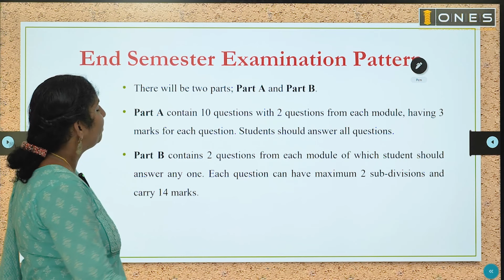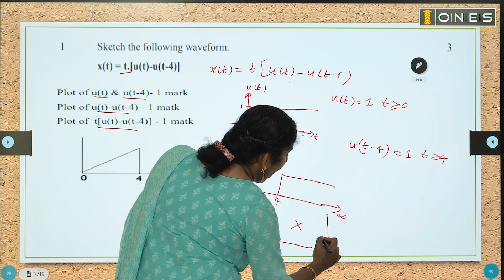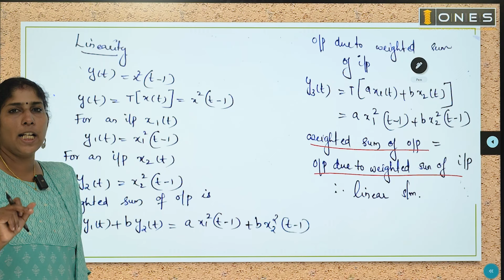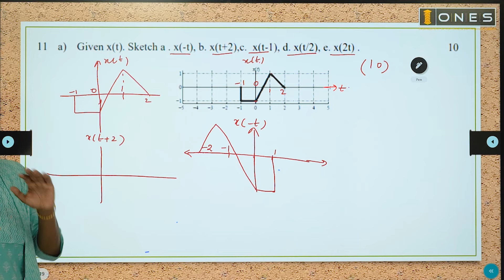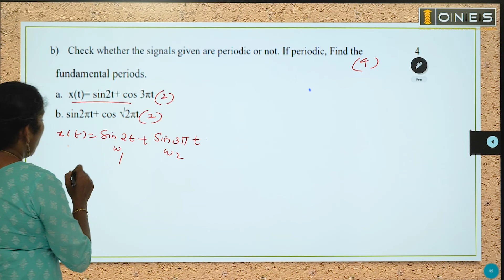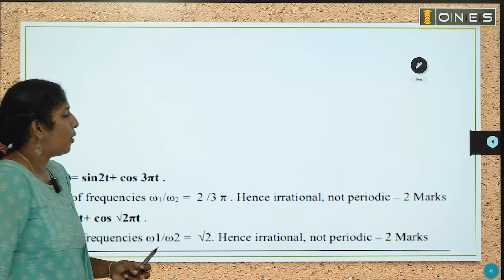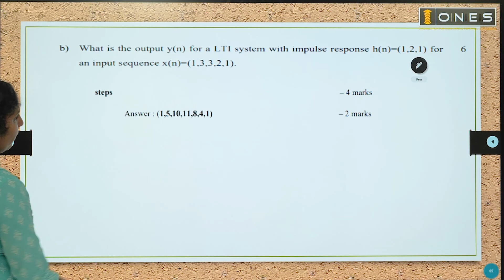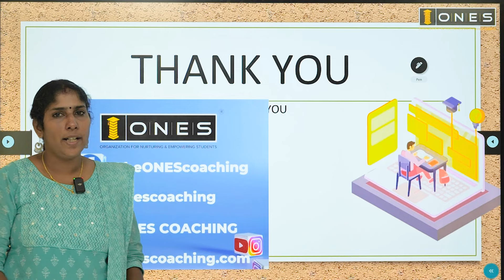S4 KTU 2019 Scheme QP Solution | ECE | SIGNALS & SYSTEMS | ECT 204 | MODULE 1 | 2023 | ONES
Embark on an interactive learning journey with our comprehensive "2019 Scheme KTU Question Paper Solution Program" designed for Signals & Systems
 Our expert Ms Vishanti will provide detailed solutions, offering a deep understanding of the syllabus to help you excel in your exams.

 Key Features:
1. Expert Instructors:
   - Learn from seasoned instructors with expertise in the subject matter.
2. Complete Question Paper Coverage:
   - Gain in-depth insights into every aspect with detailed question paper solutions.
3. Interactive Learning Experience:
   - Engage with the smart class & PDF materials  for effective knowledge reinforcement.
4. Flexible Learning Schedule:
   - Access classes at your convenience, allowing personalized study sessions to fit your schedule.

 How to Purchase:
1. Click Here to Purchase:
2. Complete the Form:
3. Secure Payment:
   - Follow the instructions from our team provided  to securely complete your purchase online.
4. Instant Access:
   - Upon successful payment, gain immediate access to the video classes and kickstart your preparation without delay.
5. Support and Updates:
   - Enjoy ongoing support and receive updates on new content or additional resources to enhance your learning experience.